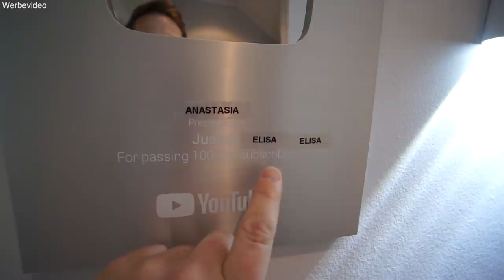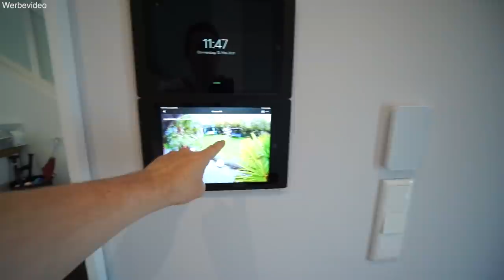🏚 Vorher HAUSTOUR Nachher 🏡 | Hausbau | Haus Update | Justus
Schaue dir auch das neue Video von  @Mamiseelen   an!

*Oft gefragt

Nach und Nach haben wir unser neues Zuhause angepasst. Ich werde zwar noch vieles im Garten machen und verschönern, aber im Haus sind wie nun mit allen optischen Arbeiten fertig. Auch das Smart Home und die Kameras arbeiten nun fehlerfrei, was allerdings sehr lange gebraucht hat. Bei der Haustour habe ich viele Vorher/Nachher Bilder mit eingebracht, sodass man sehen kann warum die Änderungen Sinn ergeben und warum es sich lohnt Türen an den Duschen zu haben :) Dieses Video ist keine Kooperation mit Amazing Gold Justus Design®. Wie versprochen gibt es an dieser Stelle auch einen Link, der jedoch nicht zu diesem großartigen Designer führt.

Mehr Videos von mir immer Samstags: 11:00 Uhr

Impressum:
Nancy Barop

Inhaltlich Verantwortliche gem. §55II RStV:
Nancy Barop